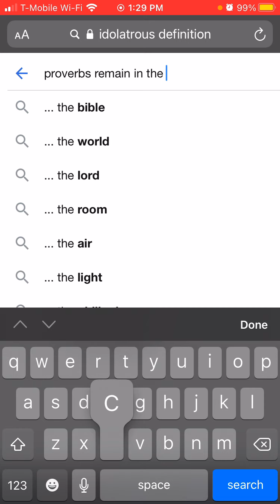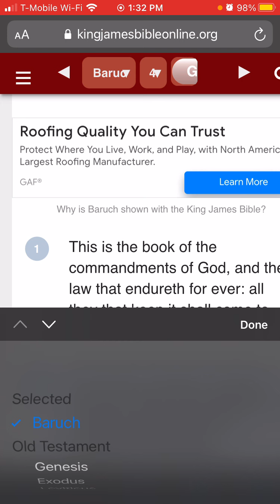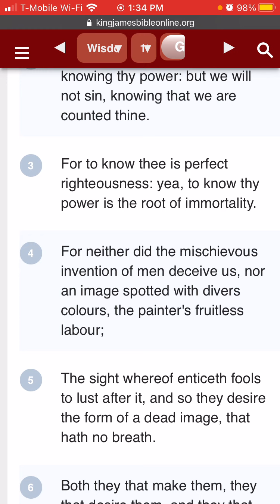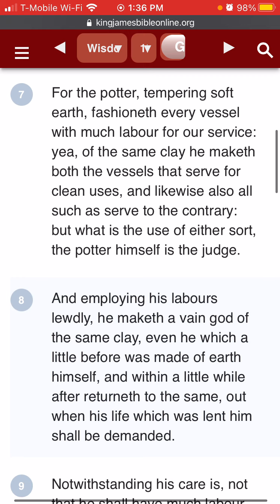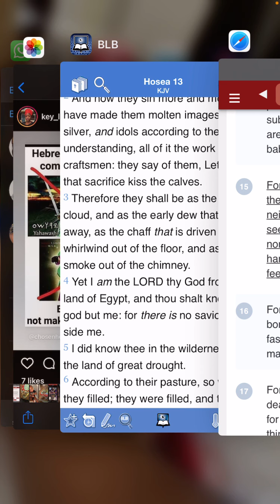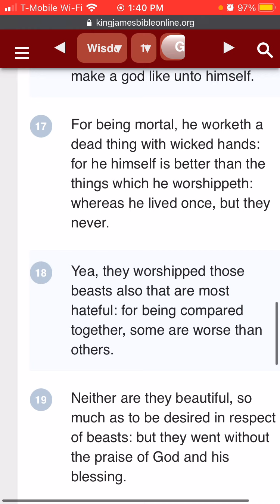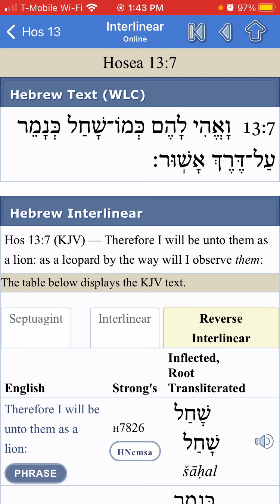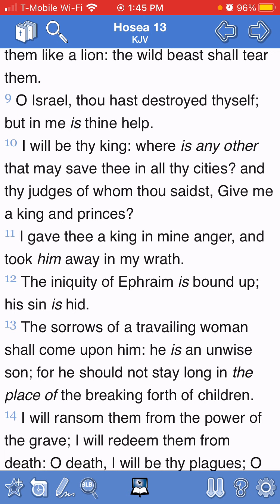Hosea 13/ Stop Worshipping Idols! Pt1